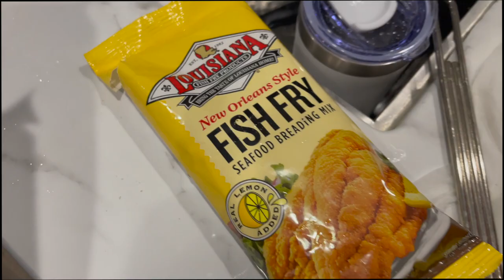King of the Reach - Chasing Salmon - Episode 2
Fishing the 509! AKA 509TV

Im a huge kayak fisherman!  I am a teacher by day and fisherman by-any-time-im-not-doing-the-honey-do's I love hanging to with my wife and beautiful daughter. I try my best to make my videos weekly but sometimes life gets too busy! I hope you enjoy, I sub back and love reading comments/suggestions. Have a great day! Appreciate the crew that invited me on board the raider to chase these salmon! This was the experience of a lifetime and I hope you enjoy this mini series! After each day is uploaded I will post the full trip in its own playlist. Stay safe! Much love - Mark

Big Shiny Camera - CANON EOSR
BIG SHINY LENS - 24-105mm
Canon SL2
Main Lens -  Canon 10-18 mm
Chesty + GoPro Hero 7 Black
Samsung Memory cards

KAYAK - OLDTOWN TOPWATER PDL 120
YAKATTACK MOUNTS
YAK ATTACK
PS5

Carry my gear in PELICAN BAGS/DRYBOXES

CHECK OUT:
SIMCOE BUGS
HYPERVIS+

Other gear on videos
Phantom 3 Advanced Drone
Pelican Backpack

YouTube gaming channel - zun19a
Instagram - zun19a | Fishing the 509
Twitter @_zun19a | Fishing the 509
Editing Program: Final Cut Pro
Macbook Air
MacBook Pro